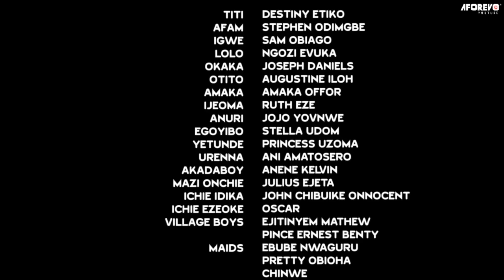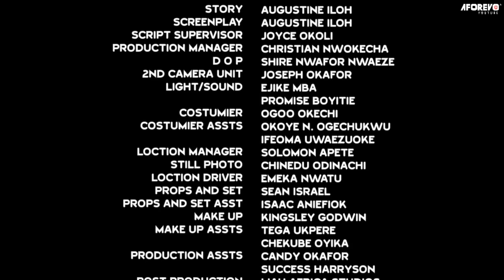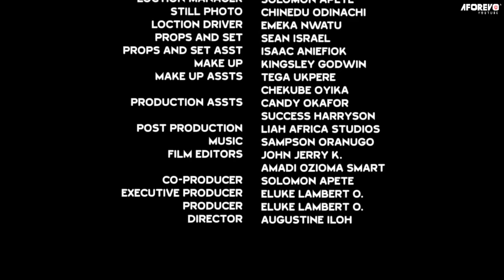This Powerful Prayerful Movie Of This Little Girl Will Make You Trust God And Prayer-Nigerian Movies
The royal palace was full of joy and happiness until the prince's secret which was meant to be hidden forever comes out and it changed the whole narrative and thinking of the villagers.

First-ClassTV#nigerianmovies#CANADA#JAMAICA#USA#UK#TRINIDADANDTOBAGO#africannigerianlatestmovies#ruthkadiri247#Truelifestory